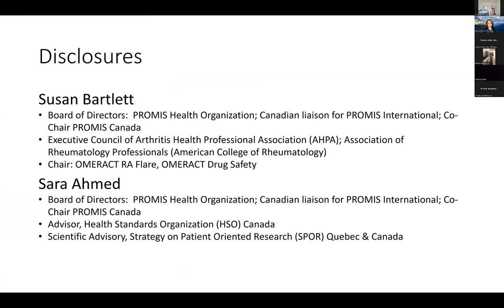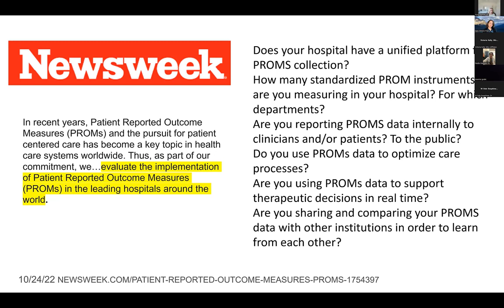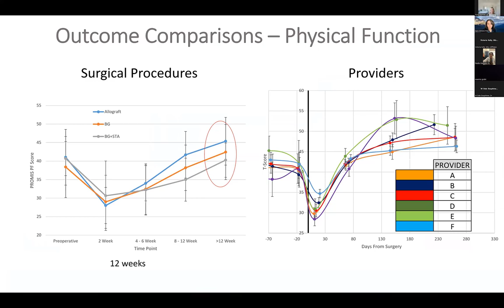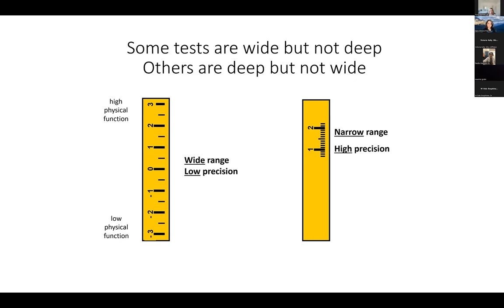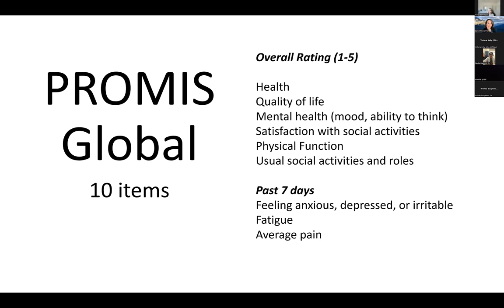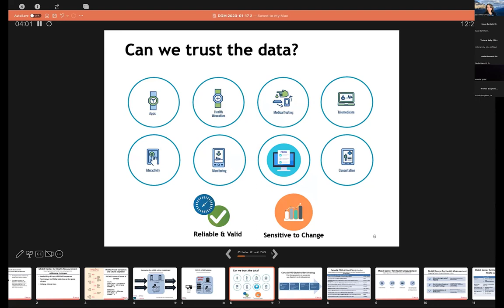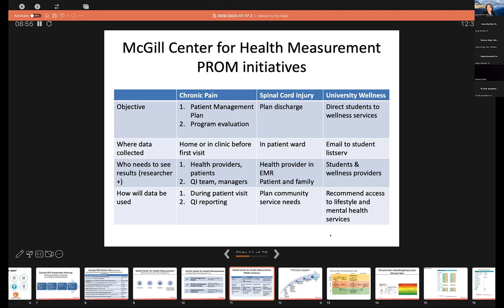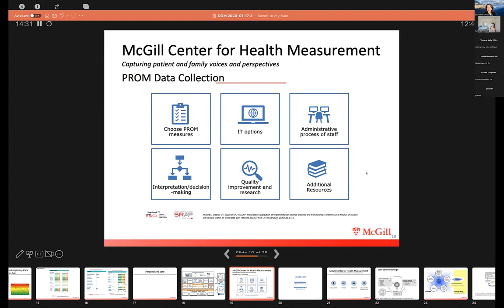MUHC Medical Grand Rounds 1/17/2023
Title: Implementing Remote Capture of Patient Reported Outcomes
Speakers: Dr. Sara Ahmed and Dr. Susan Bartlett

Educational Objectives:
1. Describe strategies to select and remotely capture PROs to meet multiple needs.
2. Review considerations to help optimize implementation in busy clinics.
3. Discuss approaches to enhance data integrity interest, uptake, and sustainability.

Biosketch:
Sara Ahmed, PT, Ph.D., is a Professor in the School of Physical and Occupational Therapy, and Associate Member in Epidemiology and Biostatistics and Family Medicine, at McGill University. She leads a research program in person-centered digital health research and is the scientific director of the BRILLIANT learning health community project She is an advisor for the Implementation of Patient-Reported Outcomes for the Quebec Support Unit. Dr. Ahmed conducts research aimed at improving health outcomes for individuals with chronic diseases. Her research addresses the implementation of patient-reported outcomes and digital health solutions across trajectories of care to inform clinical and health system decision-making. With Dr. Bartlett and others, Dr. Ahmed is leading the development of the FRQS Digital Health Network.

Dr. Susan Bartlett is a licensed clinical psychologist and Professor of Medicine in the Divisions of Clinical Epidemiology, Rheumatology, and Respirology at McGill. She is an associate faculty member in the McGill Schools of Physical and Occupational Therapy, and Kinesiology. She is also an adjunct professor at Johns Hopkins Medicine. Dr. Bartlett’s clinical and research interests focus on capturing and integrating the patient voice in health care decision making and research, and improving the measurement of patient reported outcomes in digital health. Her research has been funded by the CIHR, The Patient Centered Outcomes Research Initiative, NIH, and the Arthritis Society among others. With Dr. Ahmed, she co-directs the McGill Centre for Health Outcome, and co-leads the NIH PROMIS Canada initiative.